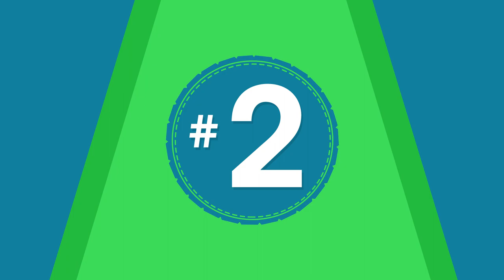خمس ألعاب منعت صنعها المعجبين